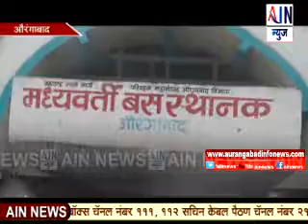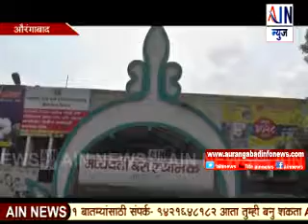Aurangabad :औरंगाबाद-मुंबई शिवनेरी बस सेवा सुरु